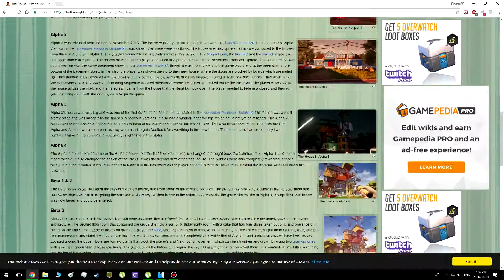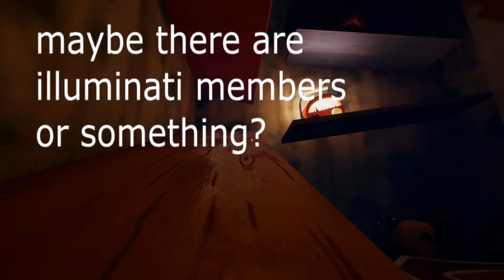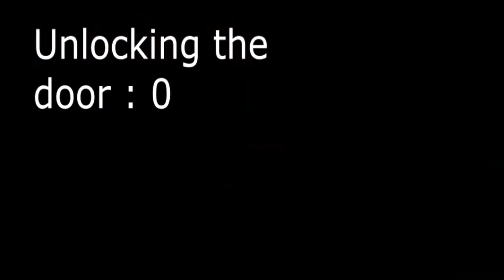THE FINAL HOUSE Hello Neighbor Alpha 4 Gameplay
After 8 months of inactivity, i finally have released a alpha 4 gameplay
but it will be different... Right now, hello neighbor full version has been
released and there are a lot of alpha 4 gameplays here on youtube
but i made it anyway, so here it is a alpha 4 gameplay, Enjoy!

EDIT: i changed from camtasia studio 8 to sony vegas pro 14 ,my camtasia always got audio issues,video lag and etc. so i switched
it and learn to edit at sony vegas pro 14. damn...